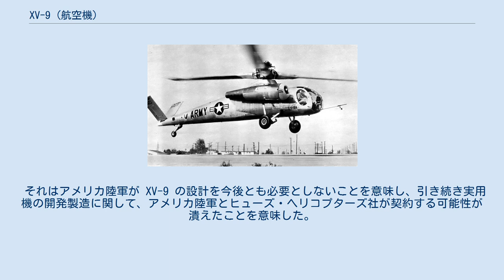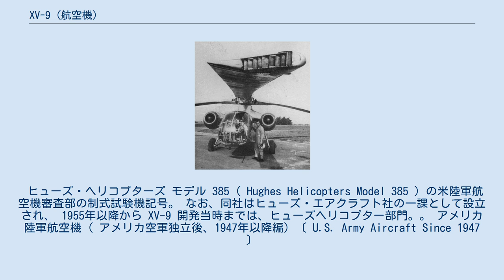XV-9 (航空機)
ヒューズ・エアクラフトの航空機
ヒューズ XV-9（ モデル385 ） 試験飛行中の XV-9A XV-9（ 社内名称： ヒューズ モデル385 ）は、1960年代にアメリカ合衆国のヒューズ・ヘリコプターズによって開発された高速研究ヘリコプターである。
 ヒューズ・ヘリコプターズ社の社内名称で「モデル385」と呼ばれた本機は、ホットサイクル推進機構として知られている概念実証機体（デモンストレーター）としてアメリカ陸軍の研究契約の下で開発・設計され製造された。
 この従来のヘリコプターの駆動機構に比較して特異な回転翼のチップジェット駆動機構を持つ「モデル385」はアメリカ陸軍の試験記号として、XV-9A の制式記号とシリアル番号 " 64-15107 " を与えられた。
 胴体の両側面に位置する 2基の YT64-GE-6・ターボジェットエンジンは、各々の発動機につき 2,850馬力（ 2,126 kW ）を出力するが、その合計 5,700馬力（ 4,252 kW ）全てがホットサイクル機構の噴出ガスの生成機（ジェネレーター）として使用され、後方へ排出する通常のジェット推力はもちろん、ターボシャフトエンジンのように、軸馬力の出力による機械的な回転翼の駆動トルクにも用いられることはなかった。
発動機が生成したジェット噴出気流は回転翼の4枚の羽根先端の噴出口に導かれた。
 主回転翼の各々の羽根は前縁及び後縁の両方に対して、発動機からの高温高圧ガス管を前後から冷やすための冷却導風管を有していた。
 開発と製造費用を最小限に抑えるために、既存の軽・観測ヘリコプターであるOH-6Aの前方の卵形の操縦区画、およびその前方部分の並列の2座席（サイド・バイ・サイド）を備えた操縦席が流用され、降着装置はシコルスキーエアクラフトのシコルスキー S-58〔 米国陸軍制式記号：H-34 チョクトー（Choctaw）〕から流用された。
 XV-9 ヘリコプターは、1964年11月5日に最初に飛行した。
 カリフォルニア州のカルバーシティ (Culver City) のヒューズ社施設での試験飛行の後、XV-9A は更なる飛行試験のためにエドワーズ空軍基地に分解の上で陸路輸送された。
 これはヘリコプター特有の航続力と燃費の悪さが回送飛行（フェリー） に適さないという事情のほかに、ただの1機のみの製造数でしかない、貴重な試験機〔 シリアル番号：64-15107 〕を失う危険を冒すことを避けるためであった。
 第2段階の試験飛行先であるエドワーズ空軍基地での試験飛行は満足のいくものであったが、次第にチップジェット方式の回転翼機の問題点が明らかになってきた。
 XV-9A は回転翼の羽根から噴出される、高圧・高温ガスの排出音が大変に騒がしかった。
 加えて変速機とクラッチを介して回転翼を軸馬力で駆動させる通常のヘリコプターに較べて燃料消費量が多かったが、ヒューズ社はホットサイクル機構が、今後の回転翼航空機の設計に関して広く使われると確信して疑わなかった。
 回転翼の羽根の先端部分配器と散布口〔ディフューザー〕拡大。
高圧高温ガスによる特に長大な回転翼の羽根内の導風管の腐食問題や、噴出ガス騒音による音響金属疲労を、当時の材料工学では解決出来なかった。
 しかしながら結局、同社は上記の騒音と劣悪な燃費の問題を緩和することができず、少なくともヒューズ社による圧力ジェットシステム ( pressure-jet systems ) の開発はそれ以上の段階には進まなかった。
 アメリカ陸軍による実用性の審査は 1965年8月に完了し、XV-9A ヘリコプターはアメリカ陸軍の制式記号を解かれ、「モデル385」としてヒューズ社に返還された。
 それはアメリカ陸軍が XV-9 の設計を今後とも必要としないことを意味し、引き続き実用機の開発製造に関して、アメリカ陸軍とヒューズ・ヘリコプターズ社が契約する可能性が潰えたことを意味した。
 ヒューズ・ヘリコプターズ モデル 385（ Hughes Helicopters Model 385 ) の米陸軍航空機審査部の制式試験機記号。 なお、同社はヒューズ・エアクラフト社の一課として設立され、 1955年以降から XV-9 開発当時までは、ヒューズヘリコプター部門。。 アメリカ陸軍航空機 ( アメリカ空軍独立後、1947年以降編) 〔...